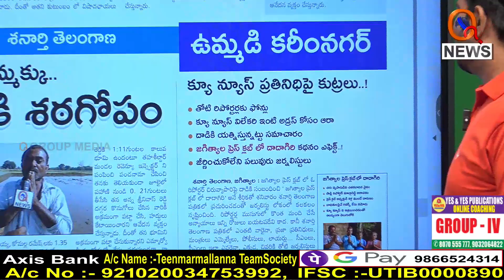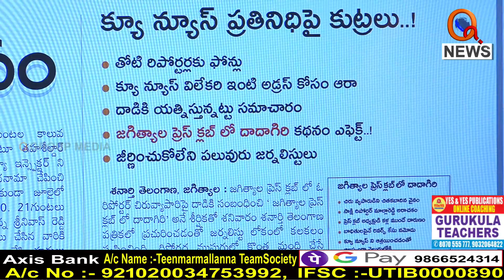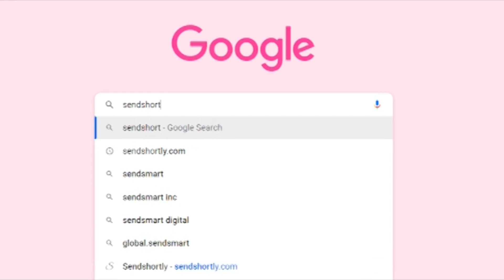క్యూన్యూస్ ప్రతినిధిపై కుట్రలు..|| TeenmarMallanna || QNews || QNewsHD